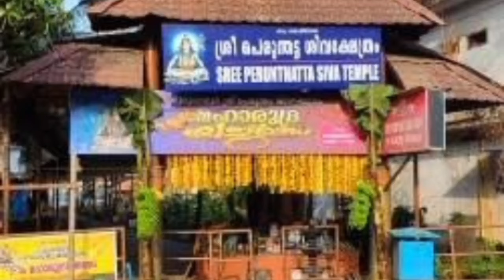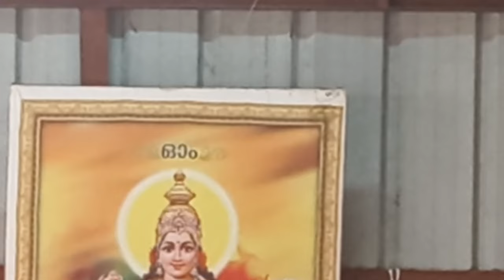ഗുരുവായൂർ പെരുന്തട്ട ശിവക്ഷേത്രത്തിൽ ഇന്ന് നടന്ന വിദ്യാഗോപാല മന്ത്രാർച്ചന| 20-05-2024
ശ്രീ പി.സി.സി ഇളയത്തിൻ്റെ നേതൃത്വത്തിൽ വിദ്യാഗോപാല മന്ത്രാർച്ചന ചടങ്ങ് നടന്നതിനാൽ പെരുന്തട്ട ശിവക്ഷേത്രത്തിൽ ഇന്ന് ആത്മീയ ആവേശം നിറഞ്ഞു. വിദ്യാഭ്യാസ വിജയത്തിനായി അനുഗ്രഹങ്ങൾ അഭ്യർത്ഥിക്കുന്നതിനായി സമർപ്പിച്ചിരിക്കുന്ന ഈ ശുഭകരമായ ചടങ്ങിൽ സമൂഹത്തിൽ നിന്നുള്ള ആവേശകരമായ പങ്കാളിത്തത്തിന് സാക്ഷ്യം വഹിച്ചു.
മാതൃസമിതി പ്രസിഡൻറ് ഉഷ അച്യുതൻ, സെക്രട്ടറി രാമകൃഷ്ണൻ ഇളയത്ത്, ശ്രീധര പ്രഭു, ശിവദാസൻ തുടങ്ങിയ പ്രമുഖർ പരിപാടി കാര്യക്ഷമമായി കൈകാര്യം ചെയ്യുകയും നയിക്കുകയും ചെയ്തു